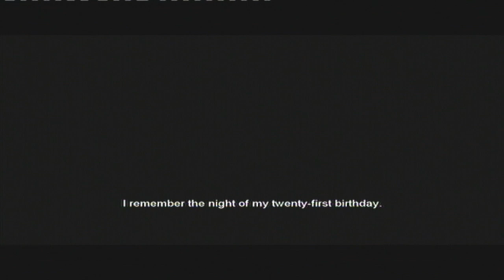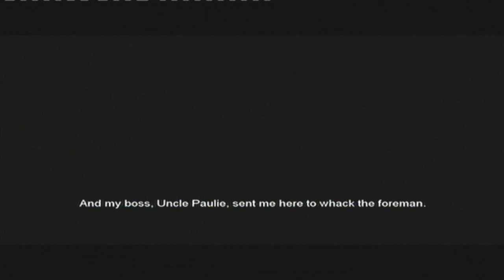The Darkness Walkthrough - Part 1: The Beginning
My walkthrough of this AMAZING first person shooter.

So the story is that Jackie Estecado posseses demonic powers on his 21st birthday that has been in his family since world war 1. And your uncle Paul´s goons tries to kill you.